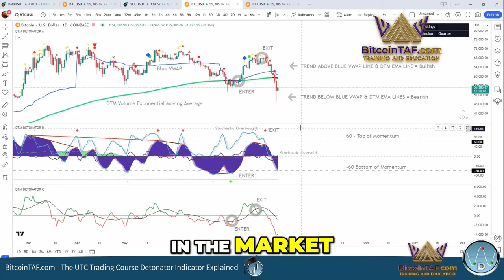The Importance of Indicators when trading Cryptocurrencies